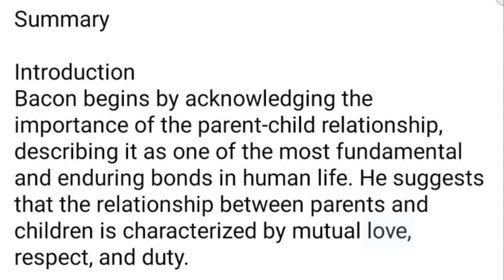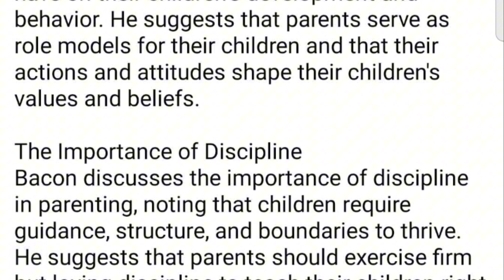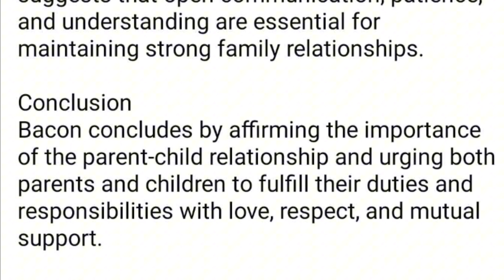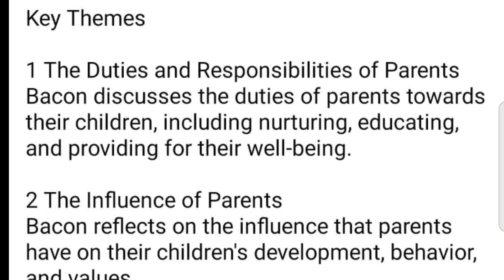Of Parents and Children by Bacon | summary and themes of Of Parents and Children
"Of Parents and Children" is an essay written by Sir Francis Bacon, first published in his collection of essays titled "Essays" in 1625. In this essay, Bacon reflects on the relationship between parents and children, discussing their duties, responsibilities, and the dynamics of family life. Here's a summary of the essay:

### Summary:

- **Introduction:** Bacon begins by acknowledging the importance of the parent-child relationship, describing it as one of the most fundamental and enduring bonds in human life. He suggests that the relationship between parents and children is characterized by mutual love, respect, and duty.

- **The Duties of Parents:** Bacon discusses the duties and responsibilities of parents towards their children. He emphasizes the importance of nurturing, educating, and providing for their children's physical, emotional, and moral well-being. He suggests that parents have a sacred duty to raise their children with care and attention.

- **The Education of Children:** Bacon reflects on the role of education in shaping the character and future of children. He advocates for a well-rounded education that includes both academic learning and practical skills, as well as moral and ethical instruction.

- **The Influence of Parents:** Bacon examines the influence that parents have on their children's development and behavior. He suggests that parents serve as role models for their children and that their actions and attitudes shape their children's values and beliefs.

- **The Importance of Discipline:** Bacon discusses the importance of discipline in parenting, noting that children require guidance, structure, and boundaries to thrive. He suggests that parents should exercise firm but loving discipline to teach their children right from wrong.

- **The Responsibilities of Children:** Bacon also reflects on the responsibilities of children towards their parents. He suggests that children should honor, respect, and obey their parents, acknowledging the sacrifices and love they have received.

- **The Dynamics of Family Life:** Bacon explores the dynamics of family life, noting that it is not always harmonious and that conflicts and disagreements may arise. He suggests that open communication, patience, and understanding are essential for maintaining strong family relationships.

- **Conclusion:** Bacon concludes by affirming the importance of the parent-child relationship and urging both parents and children to fulfill their duties and responsibilities with love, respect, and mutual support.

### Key Themes:

1. **The Duties and Responsibilities of Parents:** Bacon discusses the duties of parents towards their children, including nurturing, educating, and providing for their well-being.

2. **The Influence of Parents:** Bacon reflects on the influence that parents have on their children's development, behavior, and values.

3. **The Importance of Education:** Bacon emphasizes the importance of education in shaping the character and future of children.

4. **The Dynamics of Family Life:** Bacon explores the dynamics of family life, including the roles, responsibilities, and interactions between parents and children.

"Of Parents and Children" is a reflective essay that invites readers to consider the complexities of the parent-child relationship and the responsibilities it entails. Through his philosophical reflections, Bacon emphasizes the importance of love, respect, and mutual support in building strong family bonds.